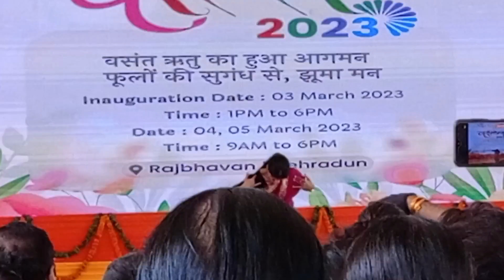G20बसंतोत्सव 2023 में रंगारंग प्रस्तुति देहरादून